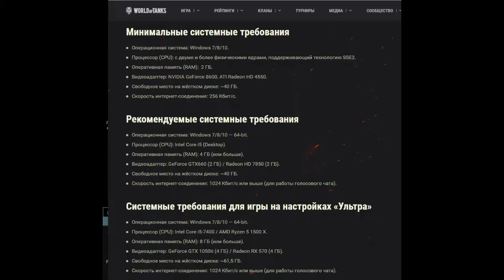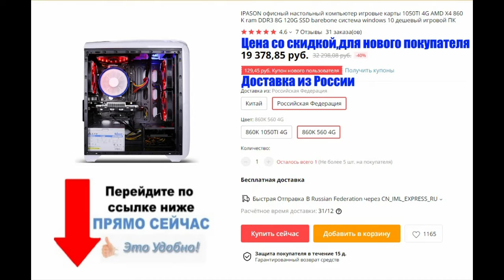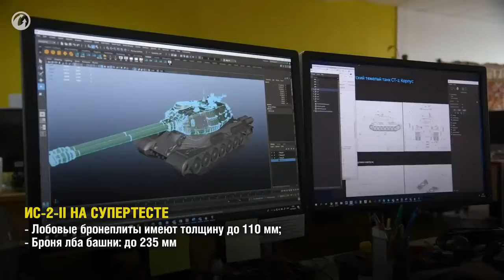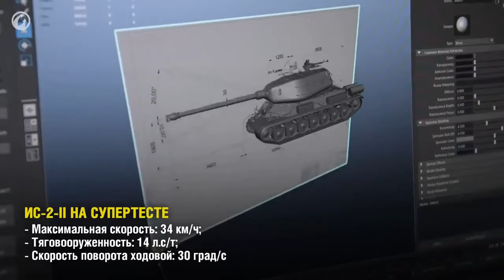Общий тест на World of Tanks.Все на ИС-2-II.Регистрируйся в игре, играй на любом танке без прокачки!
IPASON офисный настольный компьютер игровые карты 1050TI 4G AMD X4 860K
ram DDR3 8G 120G SSD barebone система windows 10 дешевый игровой ПК